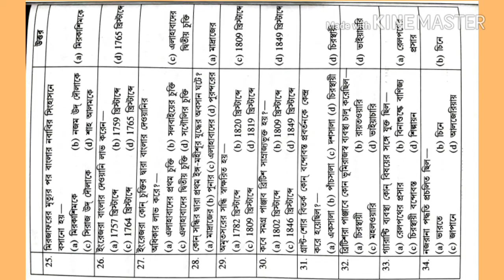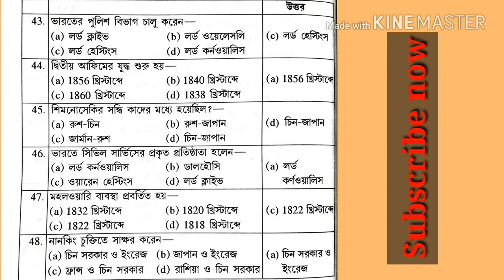💎 দ্বাদশ শ্রেণির ইতিহাস 💎 গুরুত্বপূর্ণ প্রশ্নোত্তর আলোচনা যা পরীক্ষায় আসবেই🌷আলোচনায়-নাসিম স্যার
💎 আমার এই চ্যানেলে তোমাদের সকলকে আমন্ত্রণ জানাই।
💎 স্বপ্নসন্ধানী কোচিং সেন্টারের উদ্যোগে প্রকাশিত হলো এই আলোচনা ।
💎 এই চ্যানেলে যে কোন বিষয়ের প্রশ্নোত্তর টেক্সট আলোচনা ও সাজেশন আপলোড করা হয় ।
💎 এছাড়াও পড়াশোনার পাশাপাশি চাকরির সঠিক দিশা দেখানো হয় ।
💎 পঞ্চম শ্রেণি থেকে স্নাতক স্তরের সমস্ত বিষয় অভিজ্ঞ শিক্ষক মন্ডলী দ্বারা পড়ানো হয় । এছাড়াও ডিজিটাল পদ্ধতিতে জ্ঞান বিতরণ করা হয় ।
👉 দ্বাদশ শ্রেণির ইতিহাসের তৃতীয় অধ্যায়ের গুরুত্বপূর্ণ শর্ট প্রশ্নোত্তর আলোচনা ।
🌷 মোবাইল ও হোয়াটসঅ্যাপ নাম্বার : ৭৮৭২৫৯৫৪৬৪.
                                               ইতি-নাসিম স্যার ।